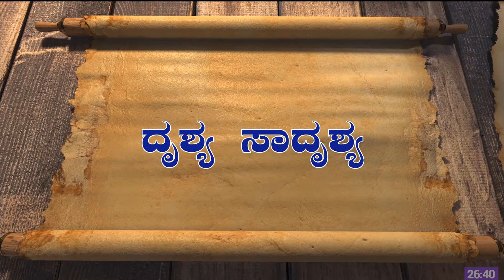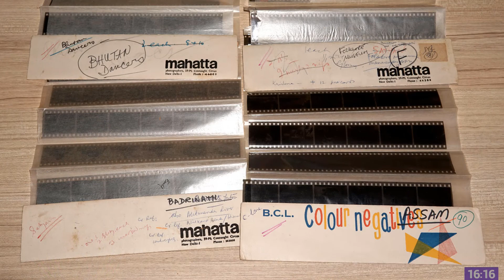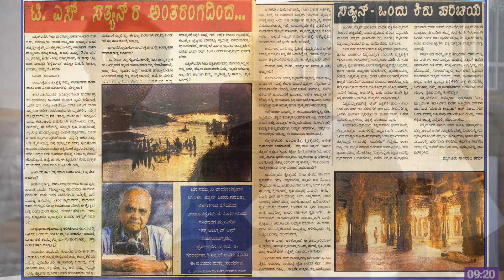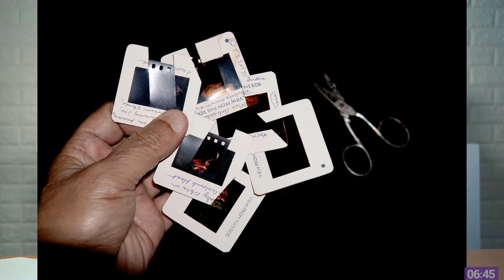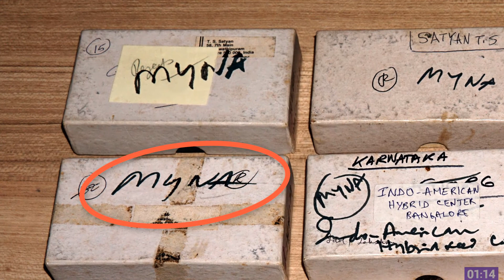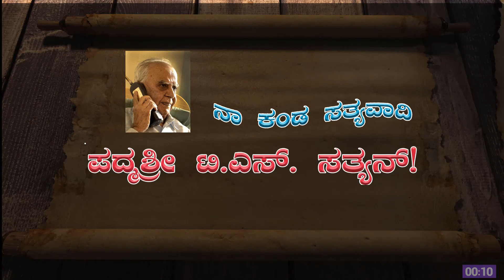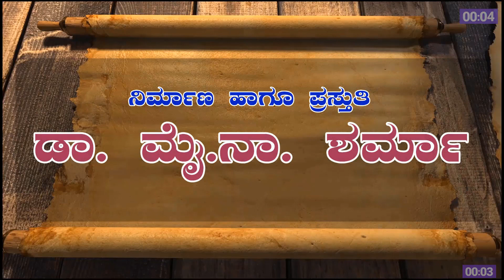ನಾ ಕಂಡ ಸತ್ಯವಾದಿ ಪದ್ಮಶ್ರೀ ಟಿ.ಎಸ್.‌ ಸತ್ಯನ್!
ನಾ ಕಂಡ ಸತ್ಯವಾದಿ ಪದ್ಮಶ್ರೀ ಸತ್ಯನ್. (ದೃಶ್ಯ-ಸಾದೃಶ್ಯ-೦೩) : ಕರ್ನಾಟಕದ ಖ್ಯಾತ ಪತ್ರಿಕಾ ಛಾಯಾಗ್ರಾಹಕರಾಗಿದ್ದ ಶ್ರೀಯುತ ಟಿ.ಎಸ್. ಸತ್ಯನ್‌ ರವರು ಭಾರತದ ಅತ್ತಯುನ್ನತ ʻಪದ್ಮʼ ಪ್ರಶಸ್ತಿಗೂ ಭಾಜನರಾದವರು. ಡಿಸೆಂಬರ್‌ ತಿಂಗಳು ಇವರು ನಮ್ಮನ್ನಗಲಿದ ಮಾಸವೂ ಹೌದು (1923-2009). ಇವರು ನನ್ನ ಫೋಟೋಗ್ರಫಿ ಗುರುವಾಗಿದ್ದುದೇ ಅಲ್ಲದೆ, ಅವರ ನಡೆ-ನುಡಿಗಳಿಂದ ನಾನು ಕಲಿತ ಪಾಠಗಳು ಅನೇಕ. ಇವರ ಮಾನವೀಯ ಹಾಗೂ ಅಂತಃಕರಣಪೂರಿತ ಜೀವನ ಹಾಗೂ ಸಾಧನೆಗಳ ಹಿನ್ನೆಲೆಯಲ್ಲಿ ಈ ವೀಡಿಯೋ ಪ್ರಸ್ತುತಿ ʻನಾ ಕಂಡ ಸತ್ಯವಾದಿ ಪದ್ಮಶ್ರೀ ಸತ್ಯನ್ʼ. ಸಂಸ್ಮರಣ  ಸಮಯದಲ್ಲೊಂದು ಗುರುನಮನ.      ಅವಧಿ : ೨೭ ನಿಮಿಷಗಳು